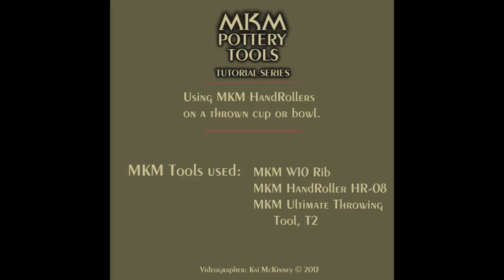MKM Tutorial Using Hand Rollers on a thrown cup or bowl